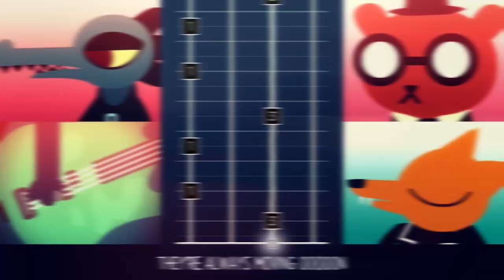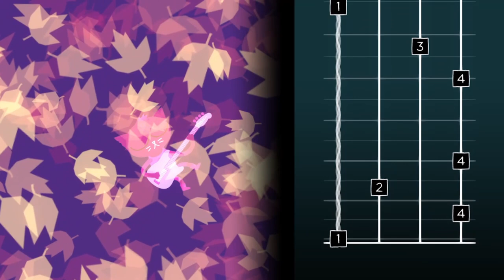WEIRD AUTUMN | Night In The Woods Vocal Cover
This was previewed in my last episode :]
I had a lot of fun with this!
Comment if there's any other songs you'd like me to try covering (or I could re-do some older stuff (no promises it'd be better))

Have a weird autumn!